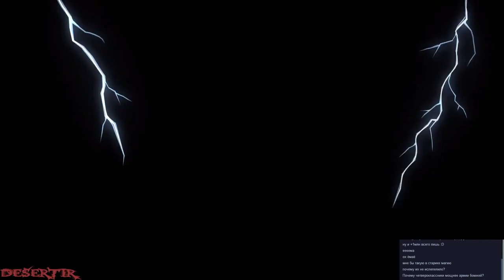Запись Стрима - Прохождение "South Park: The Stick of Truth" - Часть 9